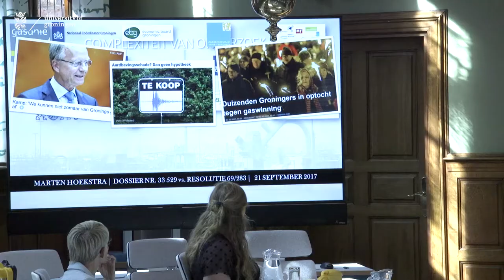Marten Hoekstra wins Sustainable Society thesis prize with research on earthquake-related issues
Social-Spatial Planning Master’s student Marten Hoekstra won the Sustainable Society thesis prize yesterday. His thesis, ‘Groningen Sendai-gereed?’ [Is Groningen Sendai-proof?] won him the € 1000 prize. In his research he concludes that the Groningen situation can be referred to as a disaster due to the social problems as a result of earthquake-related issues.